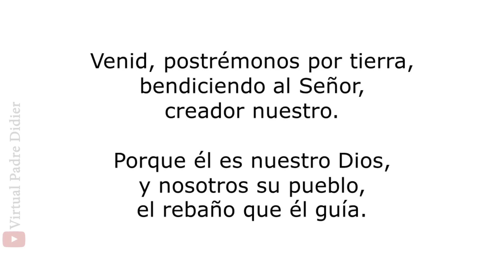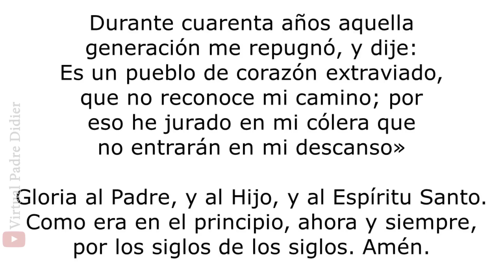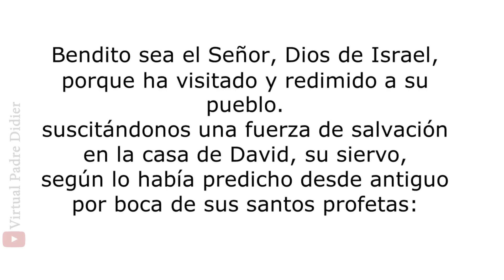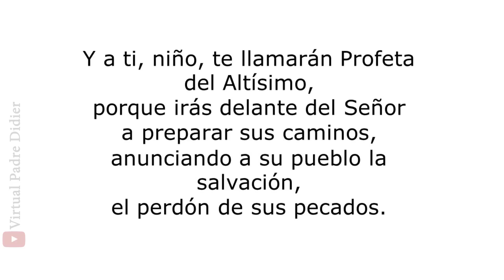LAUDES DE HOY VIERNES 16 DE DICIEMBRE DE 2022. Padre Didier